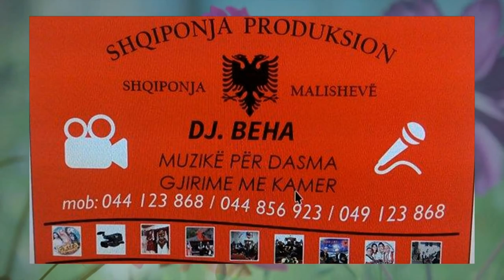ALI KRASNIQI & ZYLE KRASNIQI 2019 = KU PO KNOJN KTO DY KUMRIJA=